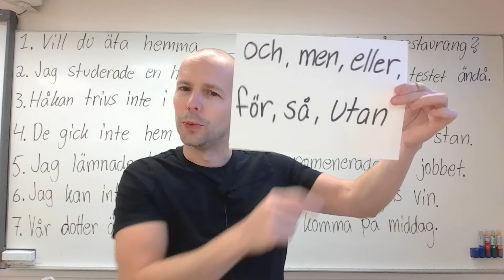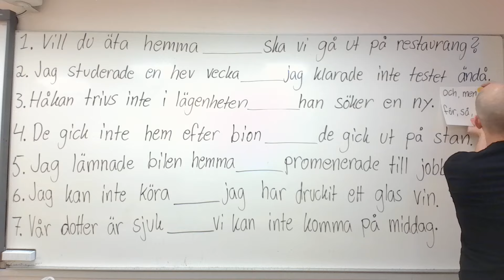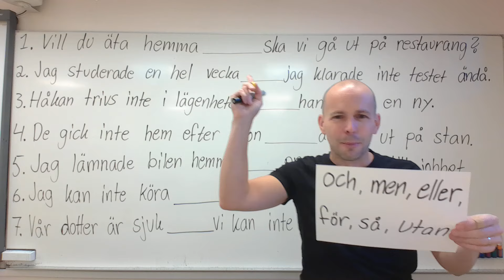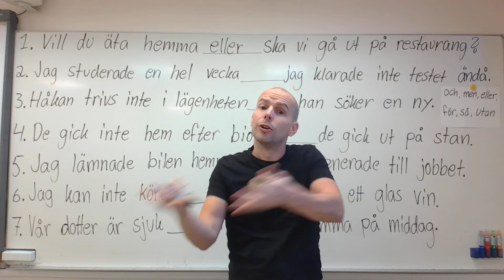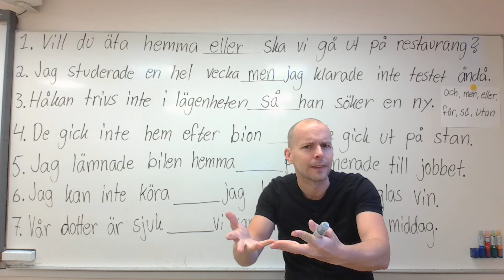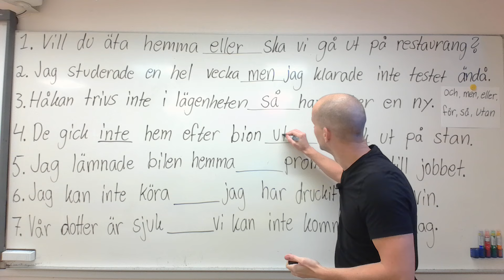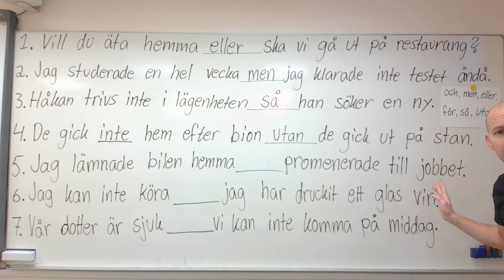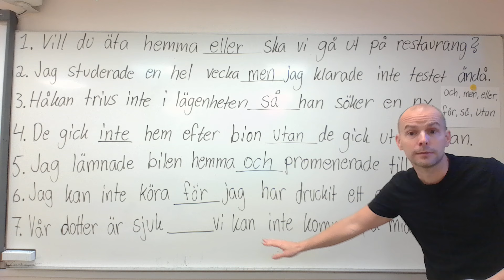Öva konjunktioner (och,men,eller, för, så, utan) SFI